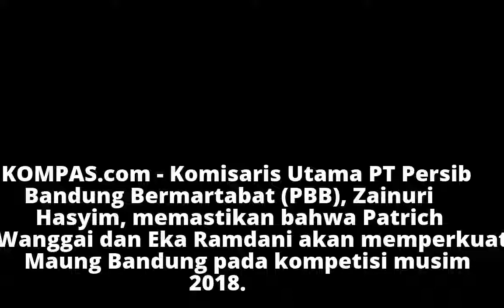Persib Pastikan Rekrut Patrich Wanggai dan Eka Ramdani